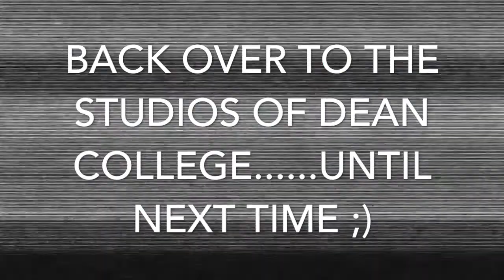Fish N' Films: Italy Edition